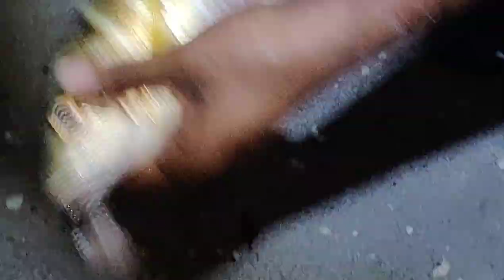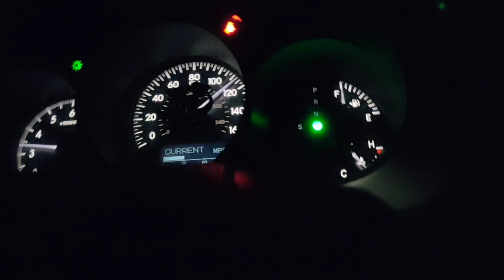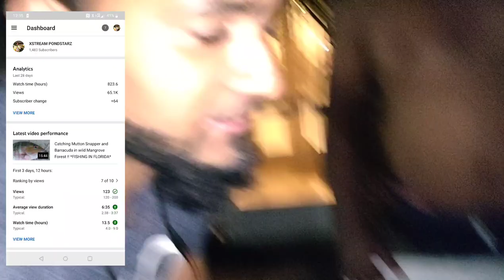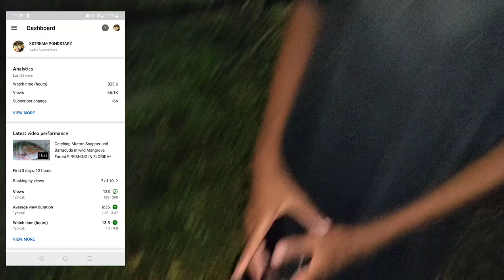Catching Monster Snappers in Secret Island Beach !! *FISHING IN FLORIDA*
If you enjoyed this video, be sure to drop a 👍